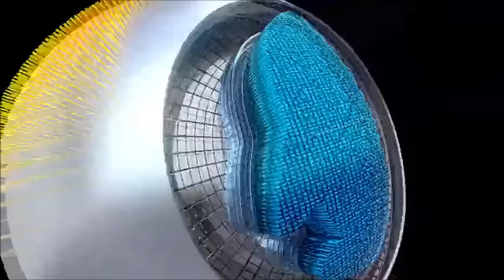2017直通杜塞尔多夫【地表最强12人】樊振东VS徐晨皓（解说 王楠 马琳）